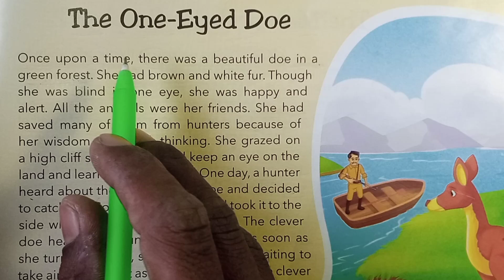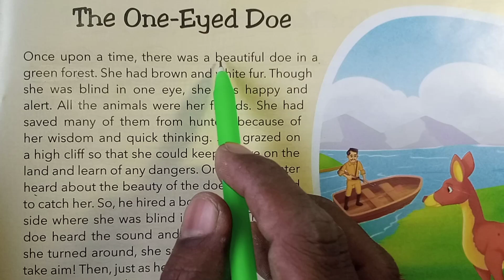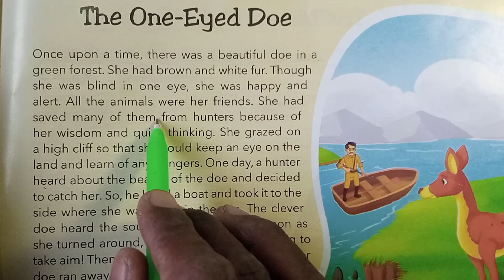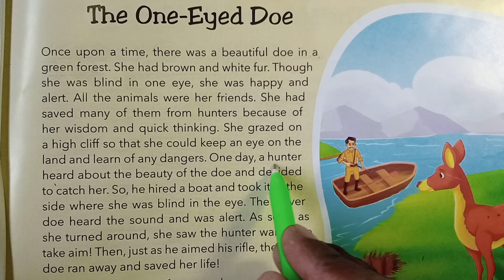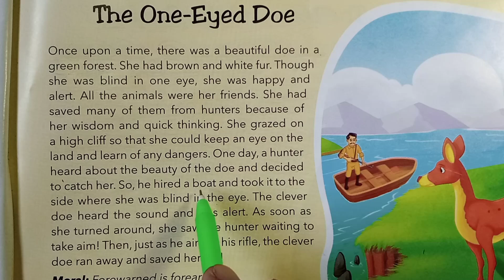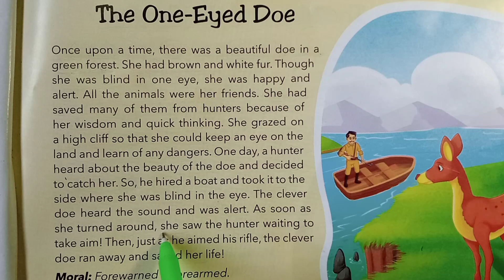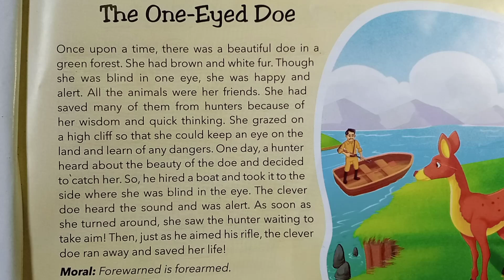अंग्रेजी की कीताब कैसे पढ़े |How to read english book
आप का स्वागत है दोस्तों Diamond reading channel में english सिखने के लिए

1)learn english
2)english reading practice
3)english kaise पढ़े
4)english kaise padhe
5)how to learn english
6)english padhna sikhna
7)अंग्रेजी पढ़ना कैसे सीखे
8)speak english
9)how to speak english
10)learn english vocabulary
11)english padhna kaise sikhe
12)english padhna sikha
13)english padhna sikhe
14)english class
15)english padhna kaise sikhen
16)shuruaat se english padhna kaise sikhe
17)learn english online
18)इंग्लिश पढ़ना कैसे सीखे
19)english
20)अंग्रेजी सीखें
21)इंग्लिश सीखें
22)english raeding
23)english fast reading
24)इंग्लिश
25)इंग्लिश सीखें